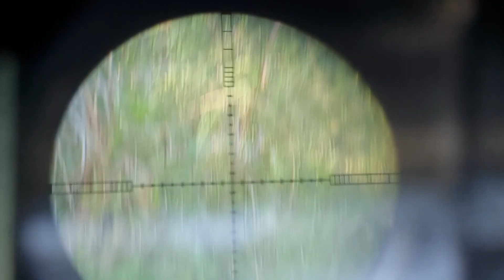mais uma aventura com frito garantido galera pcp javali 🐗 5.5